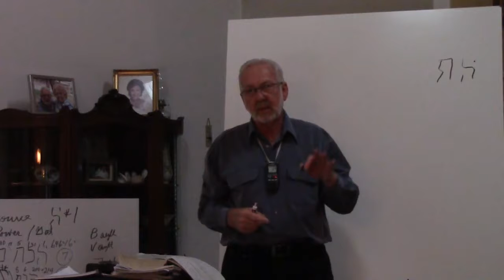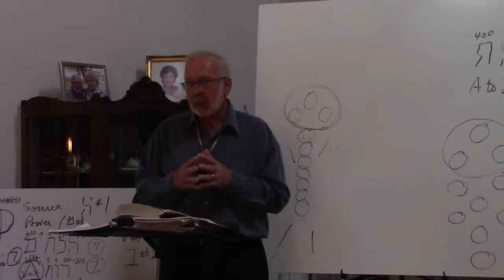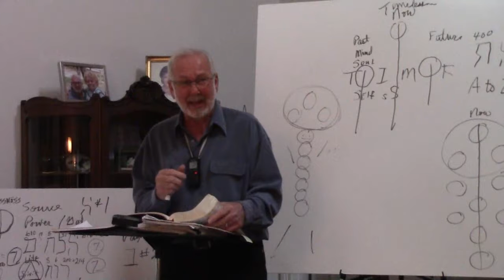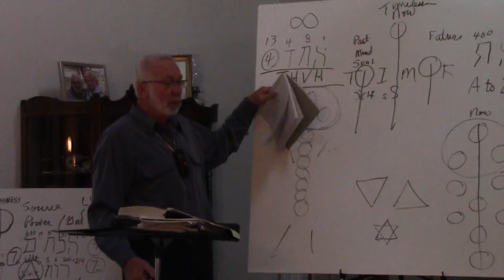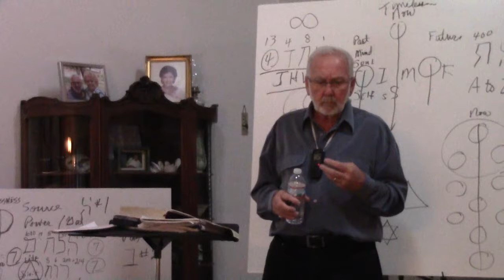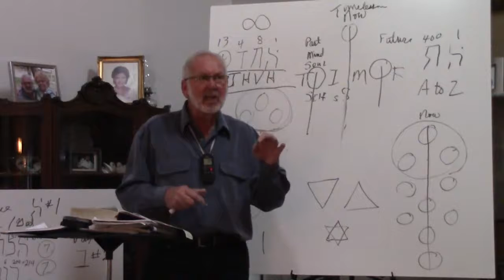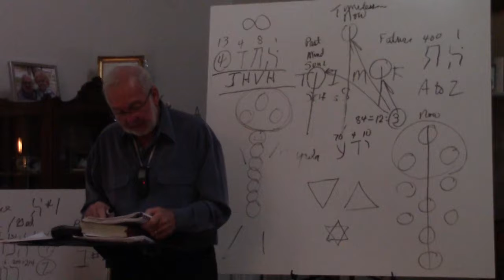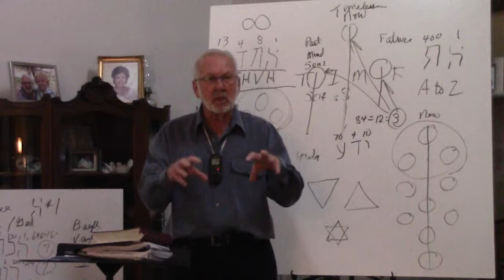Saturday Part 2 Feb 6, 2021